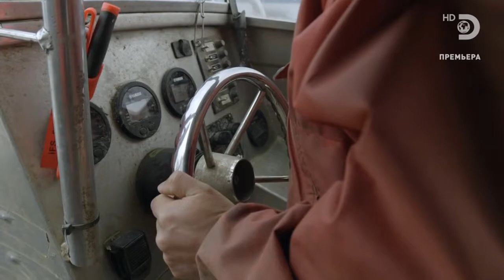Какие виды аборигенных и завезённых лучепёрых рыб можно встретить в озёрах острова Тасмания ?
В отрывке из сериала «Джереми Уэйд: Тёмные воды (Jeremy Wade's Dark Waters)» компании Icon Films Limited (5 серия, 2019 год) рыбак и путешественник Джереми Уэйд (Jeremy Wade) рассказывает о некоторых аборигенных и завезённых видах лучепёрые рыб, встречающихся на острове Тасмания:
Остров Тасмания (англ. Tasmania, палава-кани Lutruwita), находится в 240 километрах от восточного побережья Австралии и отделен от неёе Бассовым проливом (Bass Strait). Остров Тасмания был открыт Абелем Тасманом (Abel Tasman) в 1642 году. Площадь острова — 68 332 кв. км. Население — 494 520 человек. Столица острова и крупнейший город Хобарт (Hobart) основанный 1803 году, является крупным морским портом и туристическим центром. Климат на севере острова — субтропический, на юге — умеренный, влажный.